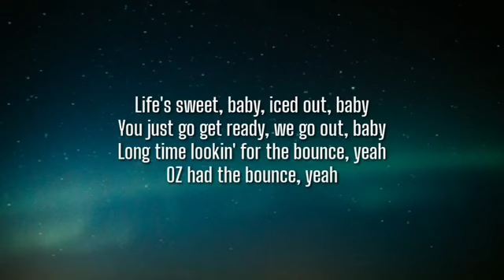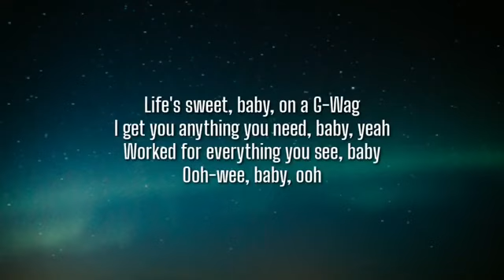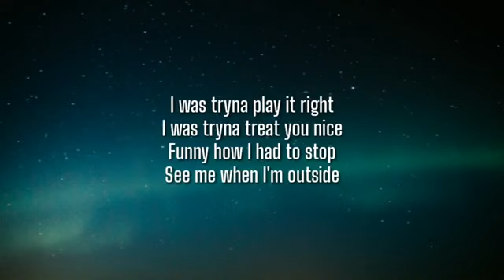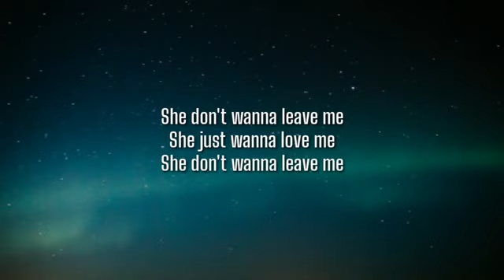DJ Khaled - Greece Ft. Drake [Official Lyrics]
Credit Source:  Rappers List ⬅️

Hey ! Guys. This Channel is dedicated to all Lovers of good music. Let's make a Family.